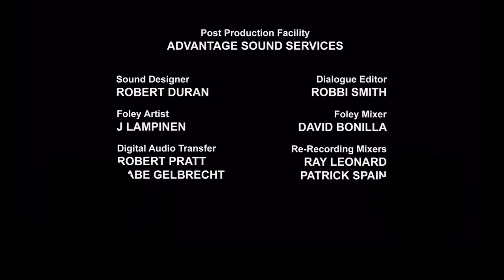Transformers RiD ::Jetstream and Tech's reactions:: "Mighty Big Trouble"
Greetings Earthforms! It's FINALLY ready! LOL, me and my... ''human friend'' are watching RiD Mighty Big Trouble!

Sorry for the wait... But, I've been busy... ENJOY!!!

Transformers RiD belongs to Hasbro